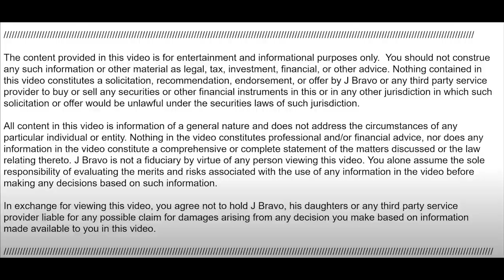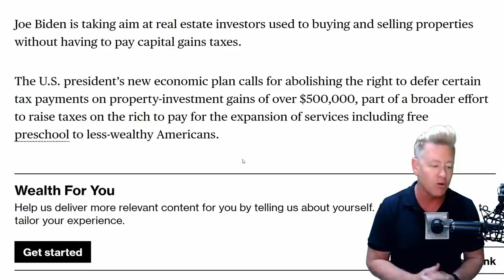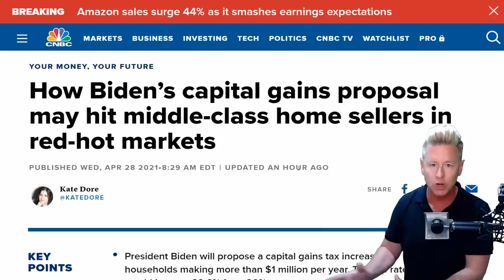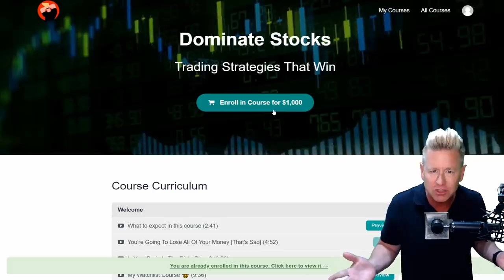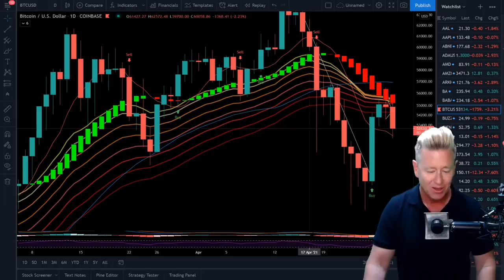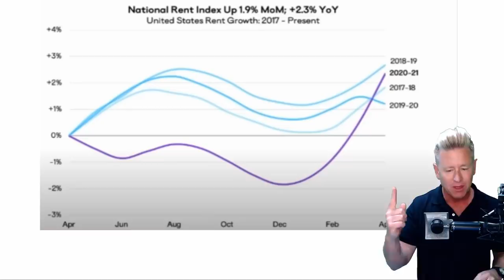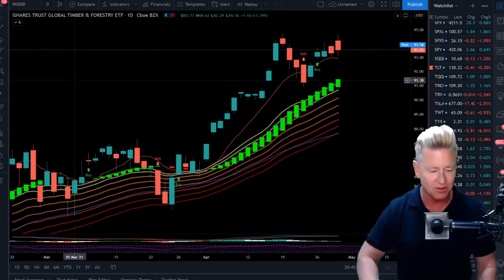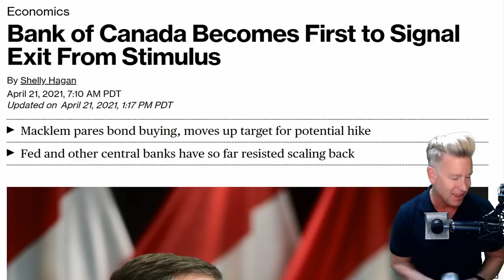What Biden JUST Did! Over For Real Estate 🏠🔥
Over for real estate! Biden Just made investing in real estate much more difficult. Joe Biden is taking aim at real estate investors who are used to buying and selling properties without having to pay capital gains taxes. Foreclosure ban set to be continued until 2022.